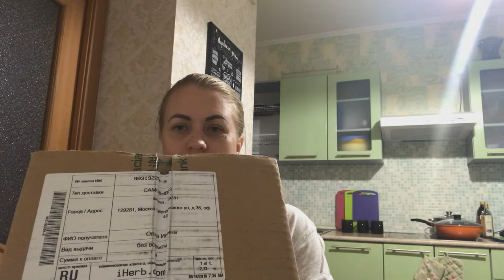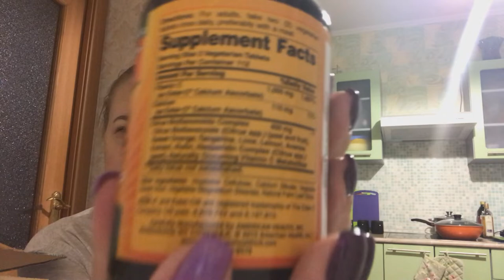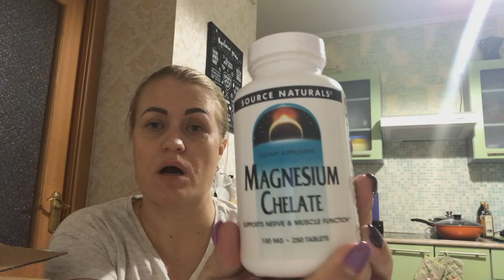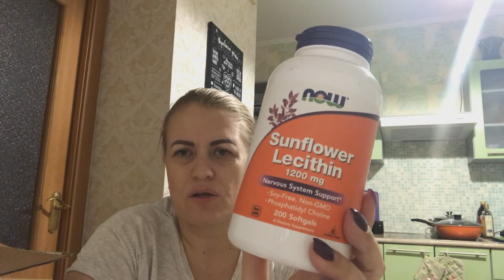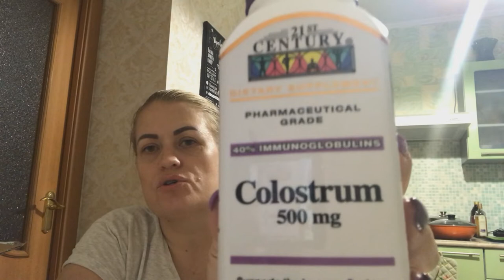iherb/посылка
Скидка 5% на покупку с сайта IHERB с кодом SUP6973 по ссылке